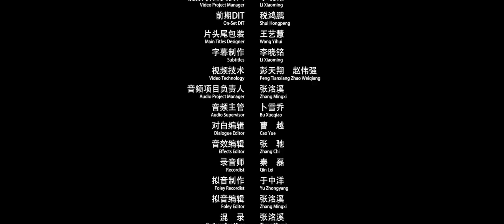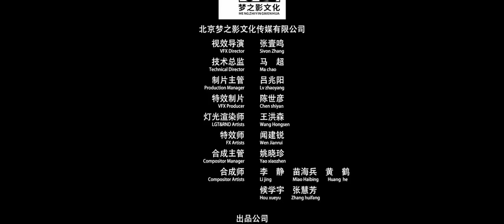fan ji Chinese movie | full dubbed movie 2022 Chinese | Mr lu release full movies